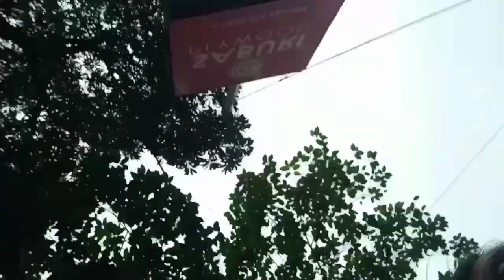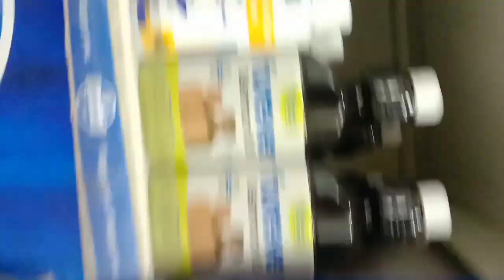আমাদের ছেড়ে আজ মোমো 🐕 চলে গেল 9 December 😭2023